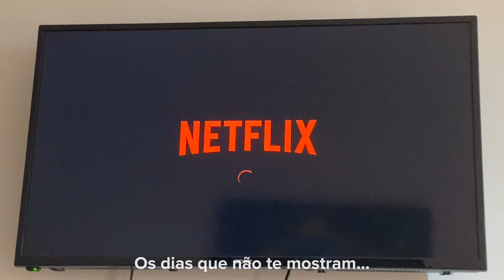ASSISTA QUANDO A ROTINA ESTIVER DEMAIS | ROMANTIZAR ROTINAS PERFEITAS | SOBRE SER SUA MELHOR VERSÃO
Hoje quis trazer um vídeo um pouco diferente para vocês, uma conversa de amiga que veio direto do meu coração sobre romantizar rotinas perfeitas e se sentir culpada quando você não consegue ser sua melhor versão. Sinto que estamos todos muito preocupados  em parecer bem, em dar conta de tudo, em ser produtivos, em sempre dar nosso melhor e esquecemos que somos seres humanos com fases que nos fazem frágeis. Essa busca constante de nós superar, essas comparações exageradas tem afetado cada vez mais nosso interior sem que percebamos ! É muito importante falar sobre respeitar nossos limites e reconhecer nossas fraquezas!
Acordar às 5 da manhã não te faz melhor do que quem acorda às 10:00. Ter um dia cheio e produtivo não te torna melhor do que alguém que precisou dar uma pausa. Checklist gigante não muda o fato de que talvez você só esteja se sobrecarregando a toa.

Fiz com muito carinho! Um grande beijo e fiquem com Deus !

Me segue lá no Instagram: @alessandra_alvesdiniz